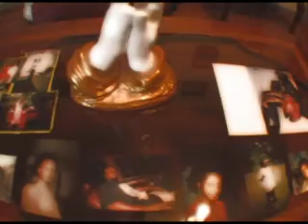Yolanda & Antonio- GammageVideo.com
Wedding on 12-31-07. This is a quick clip to show my new cloning technique.